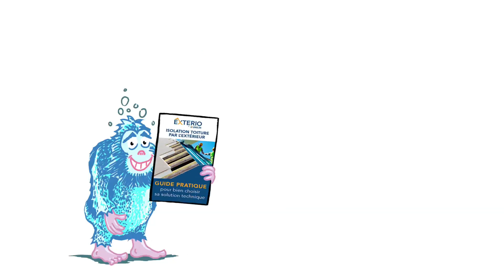Présentation animée des solutions d’isolation | Unilin Insulation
Avec plus de 40 ans d'expérience, Unilin Insulation vous propose une gamme large et polyvalente pour vos projets en construction neuve ou en rénovation. Avec Unilin, optez pour la solution d'isolation offrant le meilleur rapport-qualité prix.

Découvrez la présentation animée de l'ensemble des solutions isolantes pour la maison de la famille YETI.

► Pour visionner d’autres vidéos à propos d'Unilin Insulation France, cliquez

Unilin Insulation France, acteur industriel majeur avec plus de 40 ans d’expérience dans le domaine de l’isolation !

○ Un projet d’isolation en construction, rénovation… ? Contactez-nous

○ Vous êtes un professionnel ? Rejoignez le Club Unilin et devenez membre d’un réseau de près de 400 entreprises artisanales